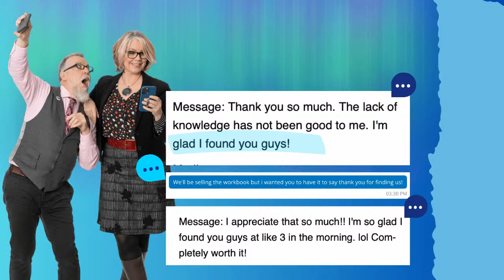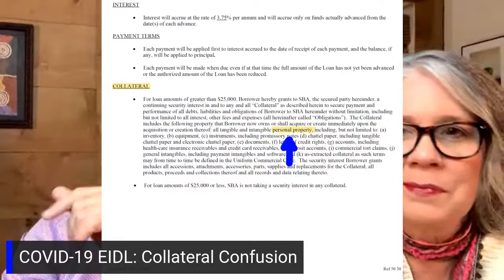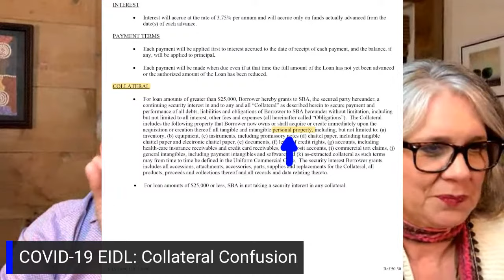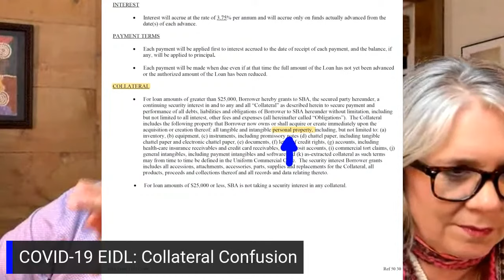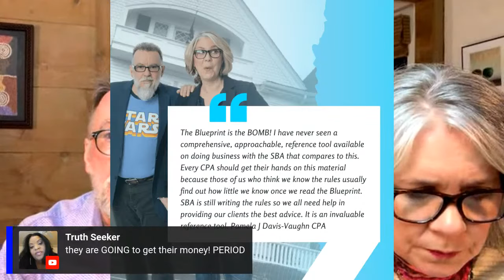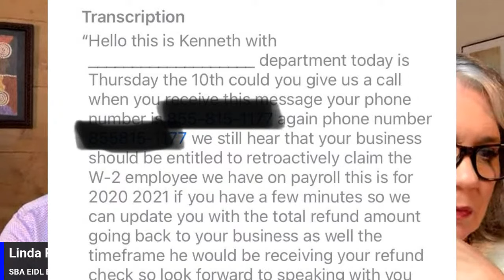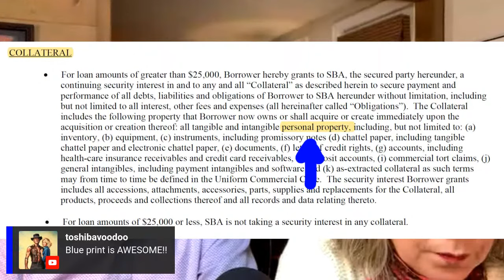Navigating the Lending Landscape | SBA vs Banks | EIDL BS & Other Tough Stuff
Navigating the Lending Landscape and other EIDL stuff. Our live show on August 16th will cover:

0:00 SBA EIDL Updates
0:10 Saved a business from being dissolved
9:00 Being terrified to spend EIDL money
18:00 Will most loans default

1. COVID-19 EIDL Update
2. SBA Natural Disaster EIDL
3. Small Business Lending Landscape
4. Employer Retention Credit (ERC) Update
5. PPP Forgiveness Update

Trevor retired from Mortgage Banking in 2018. He brought the standards he developed in his mortgage financing career along with his customer service background with the once famous "Crazy Eddie" retail chain to assist business owners and entrepreneurs manage the day-to-day doldrums when it came to securing business financing before & during COVID.

In 2017, Linda Rey exited the insurance business and with Trevor, we launched Aurora Consulting, a Commercial Financing Brokerage to help entrepreneurs expand their enterprise with unique, cost effective business financing solutions.

When the pandemic hit, the business shut down as Lenders scrambled with the Paycheck Protection Program (PPP).

As true entrepreneurs do, Linda Rey and Trevor pivoted and sought to help business owners learn the fundamentals about business financing and how to apply for the SBA’s Economic Injury Disaster Loan (EIDL).

They had enough experience with how to apply for a business loan, so their knowledge helped to enlighten business owners who were navigating the very confusing EIDL process.

Aurora Consulting developed a national reputation assisting business owners all over the country and helped to secure over $70 million (that we know of) in disaster funding for small business owners.

Now we counsel when we can on our YouTube Channel to update business owners, applicants and borrowers how to secure business funding.